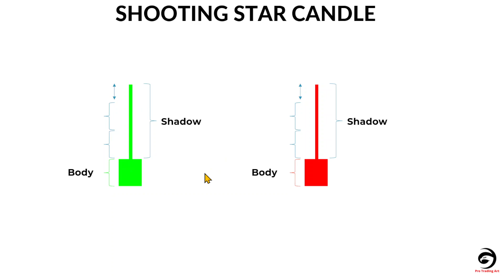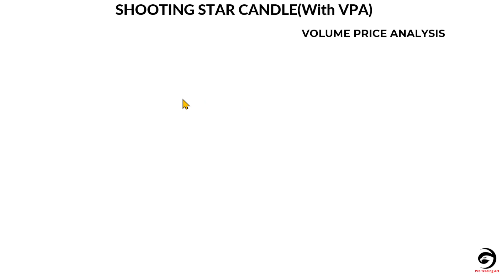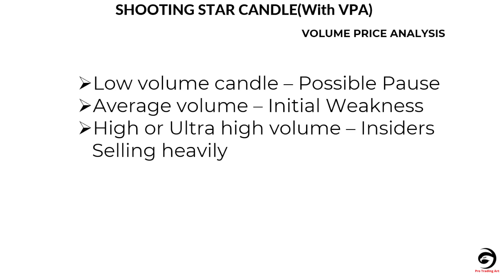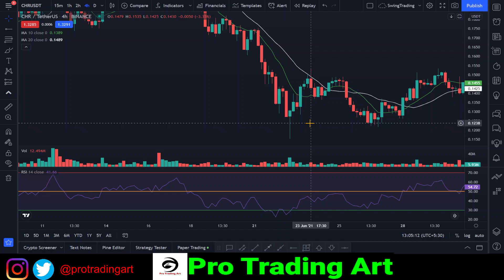Shooting Star Candlestick | Most Powerful Bearish Candle| Episode - 03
. Learn All CandlestickPatterns Analysis In Hindi for StockMarket and CryptoTrading

In this video you will learn:
How to use Shooting Star in hindi ?
Shooting Star ka upyog kese kare ?

Learn The "Secret" System For Trading Cryptocurrencies  Like Professional Trader And  All Trading Strategies For Predicting The Next Market Move With High Accuracy.

Everyone can Learn to Become Successful in the Cryptocurrency Market, Just follow our all  deeply explained video.

Don't Skip Any Lessons, Every secret point is important.

This video is designed to turn you into a profitable crypto trader in a short period of time and provide you with all the professional proven strategies, secret tactics and many more live example that make your trading process 100% easier.

🙂 Happy Trading.